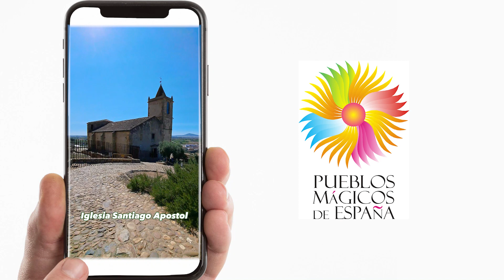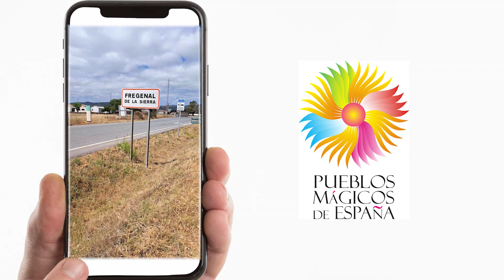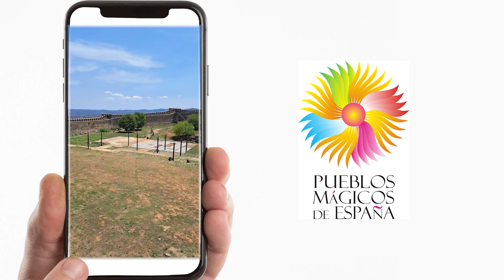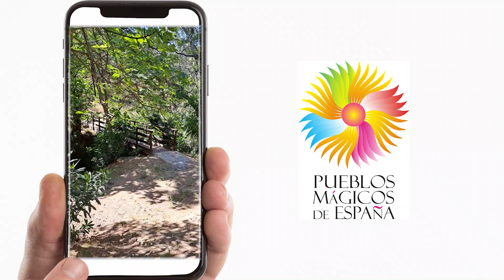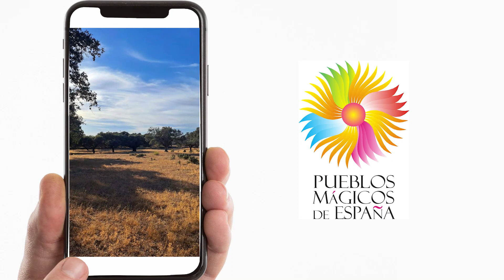PUEBLOS MÁGICOS DE ESPAÑA - Ruta mágica del jamón ibérico y la dehesa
Embárcate en la apasionante Ruta del Jamón Ibérico y la Dehesa con la intrigante influencers ElViajeDeRo. Desde Medellín hasta Paymogo, ElViajeDeRo te sumergirá en una experiencia única, explorando la tradición y la autenticidad de la dehesa española.

La serie es un deleite para los sentidos, con ElViajeDeRo compartiendo los secretos de la elaboración del jamón ibérico. Desde las dehesas ondulantes hasta las bodegas tradicionales, cada parada revela la maestría y la pasión que envuelve este tesoro gastronómico.

Este viaje no es solo una ruta, sino una conexión con la esencia misma de la dehesa. Únete a ElViajeDeRo en esta experiencia que celebra la cultura del jamón ibérico y la belleza natural de la Dehesa. ¡No te pierdas la serie y descubre la magia de la Ruta del Jamón Ibérico! 🗺️